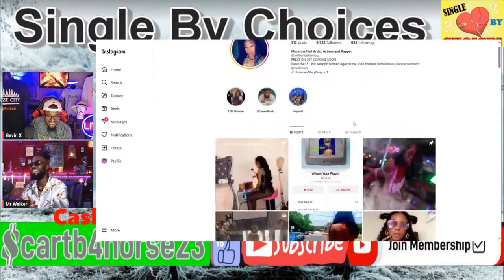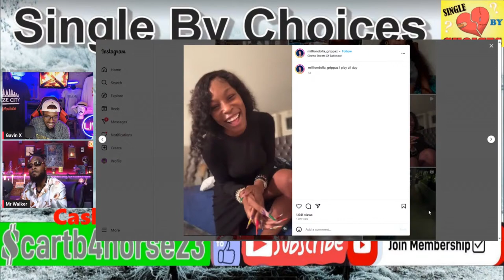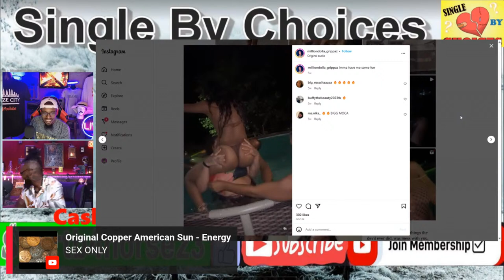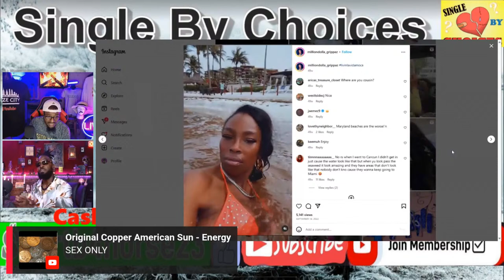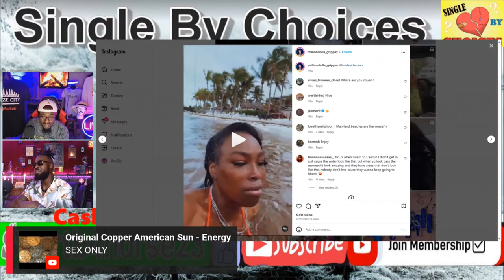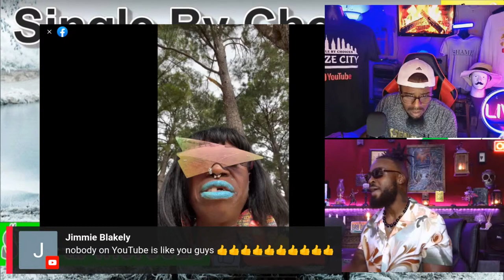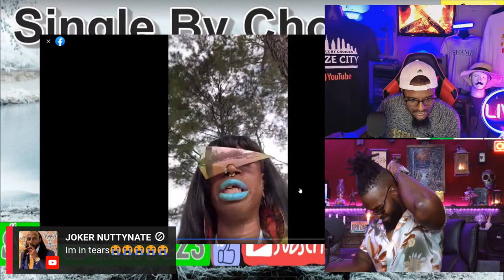Single by CHOICES! Modern Dating Dilemmas! @KendraGMedia ​